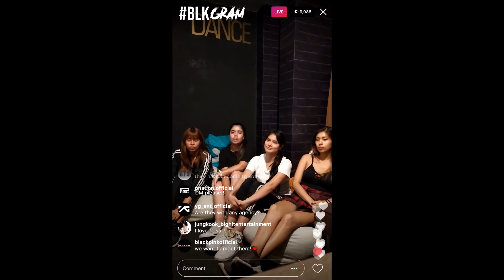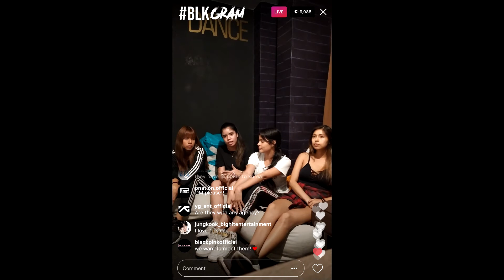Conociendo a Rain Fires BLK 080320